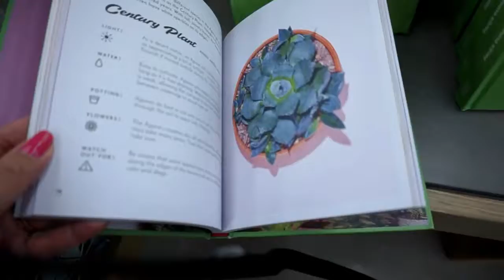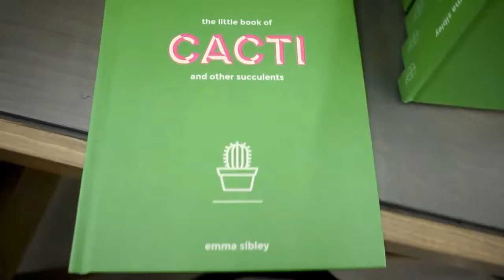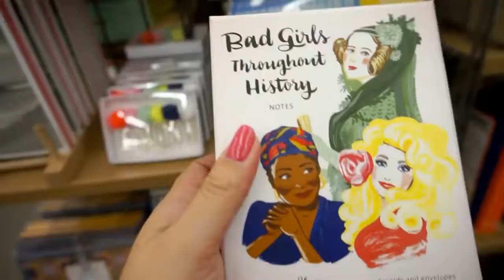Cost Plus Vlog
Last Week, I attended the Grand Opening of Cost Plus World Market in Burbank, Ca.  Come along and see all the magical things Cost Plus has to offer.  I was totally inspired and can't wait to decorate my house!

A special thanks to We All Grow Latina Network for this opportunity!  I had such an  amazing Time!

Also, thank You Cost Plus for allowing me to film and take pictures!

lastly: Music Credit: Artist (Not The King) song: Make Me Feel